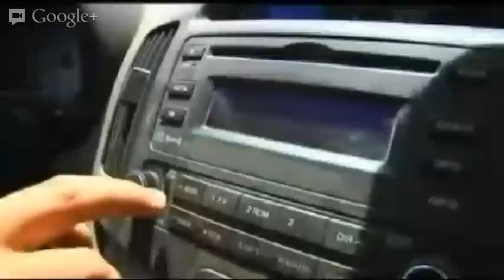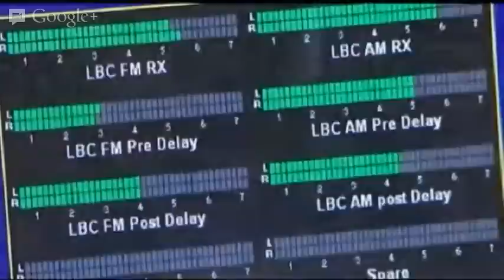Neanderthal cloning, DNA and Space Music -- Truthloader Investigates LIVE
New Truthloader Investigates videos come out every Friday.